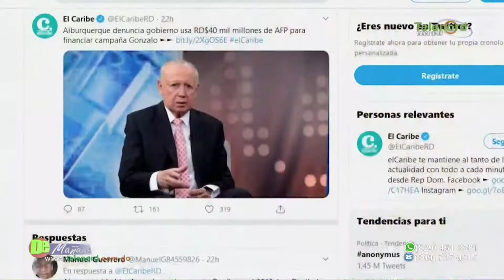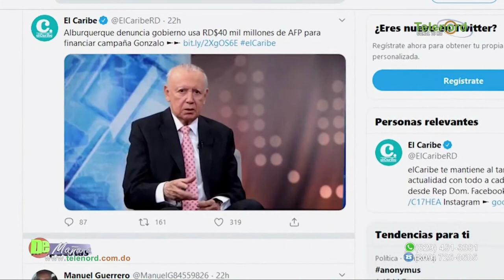La política está haciendo daño a las acciones para combatir el covid-19 según Fulvio Ureña